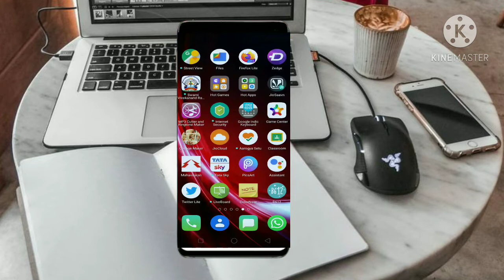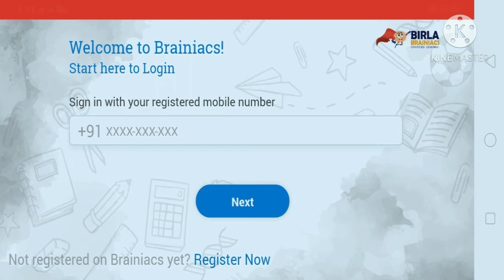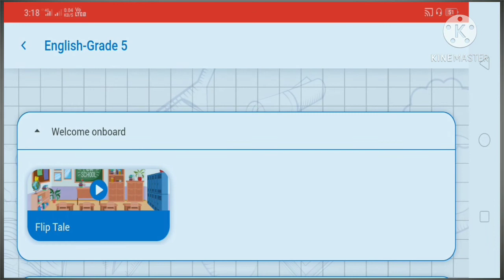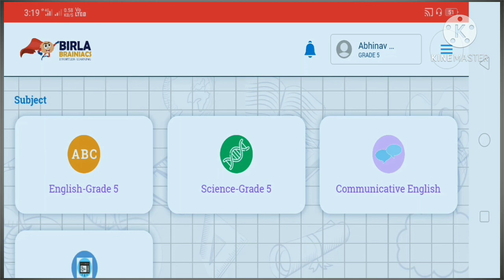How to use Birla Brainacs app ! Birla Brainacs educational app चा वापर कशाप्रकारे करायचा !